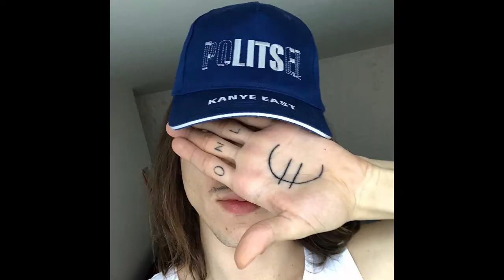Tommy Cash - Blast in Yo Face